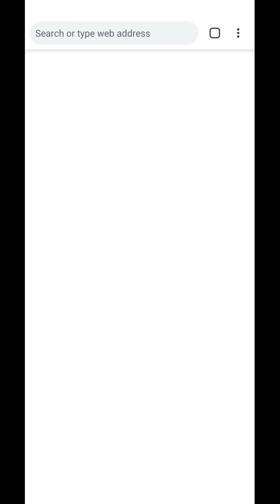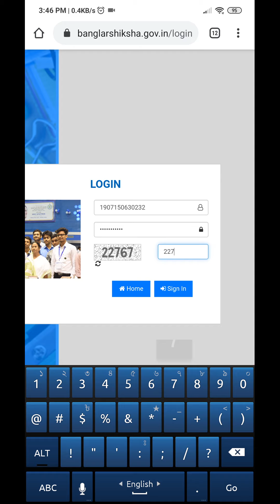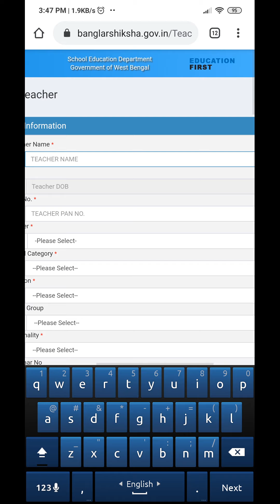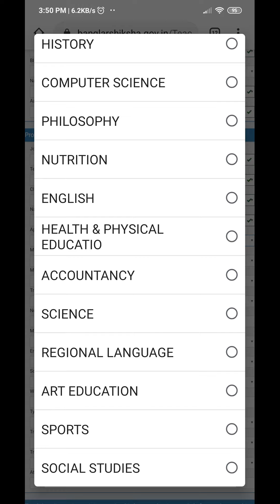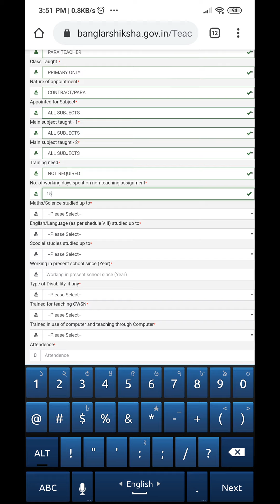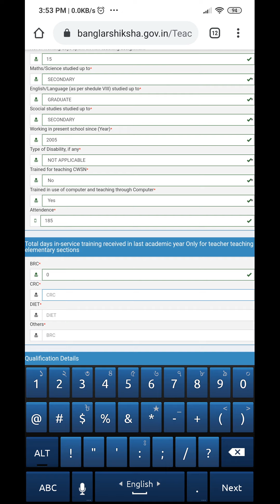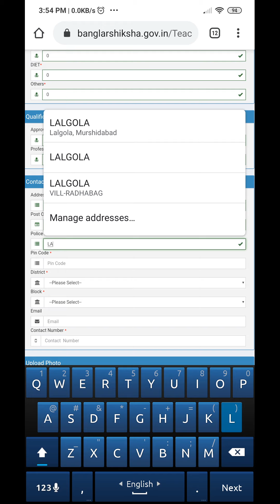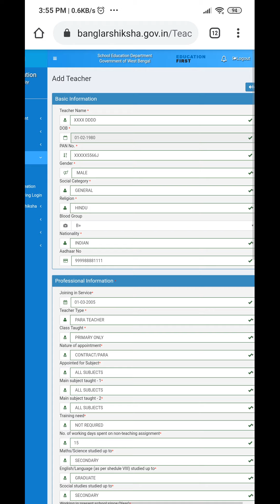How to add Para Teacher in Banglar Shiksha portal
বাংলার শিক্ষা পোর্টালে কিভাবে প্যারা টিচারদের নাম সংযোজন করবেন।